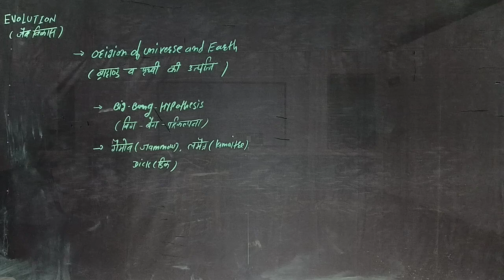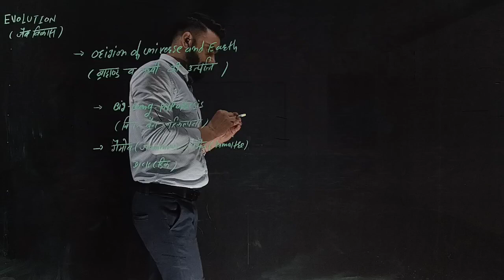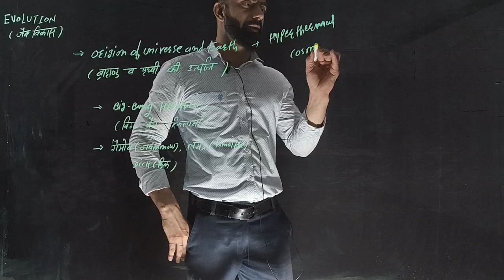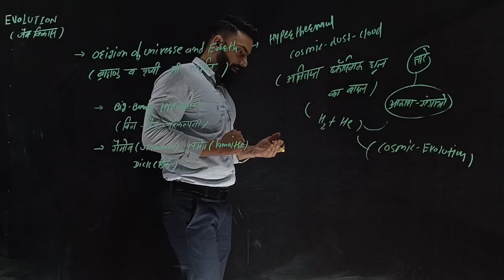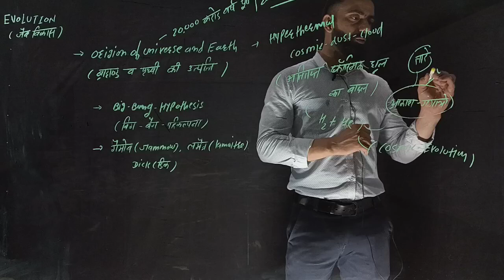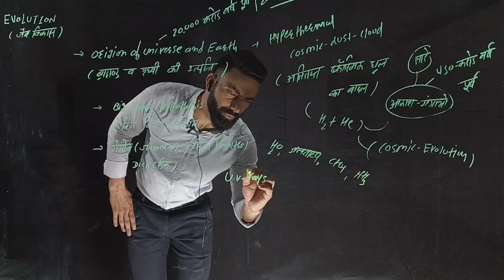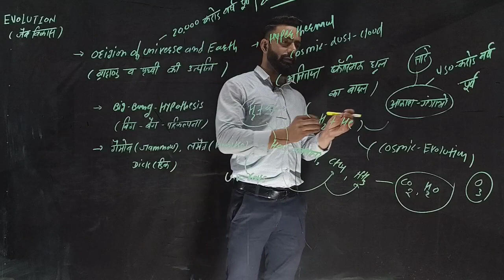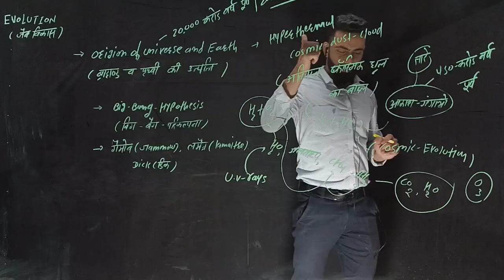कैसे हुई ब्रह्मांड की उत्पत्ति । कैसे धरती पर आया जीवन । EVOLUTION OF LIFE On EARTH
apko hamare you tube channel par class8th se lekr class12th ke science related topics bhut intresting way mai light board par jo ki ek unique setup hai   dikhai jati hai | isme science ke topics with experiment show kiye jate h jisse pdne or smjne m easy ho sake |

our videos cover :-
science topics  from class8 to class12 and science experiments related to daily life you can do at home with best faculty having more than 10 years experience .

also COMPETITION videos related to SSC and BANKING REASONING ,GENERAL KNOWLEDGE (HISTORY ,POLITY, GEOGROPHY )

Your Quaries:-
easy experiments for school
easy science experiments to do at school
science experiments for school
science experiments
science easy experiment

Hope you enjoy these simple science experiments videos. Your like is very important for us. Please comment if you have any problems or ideas.

INDIRA GANDHI SR SEC SCHOOL SUROTH